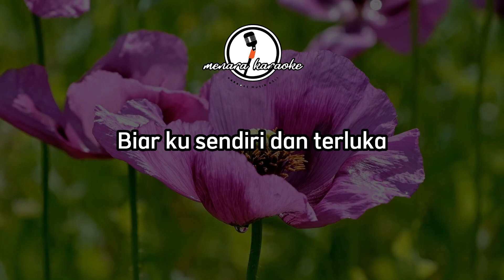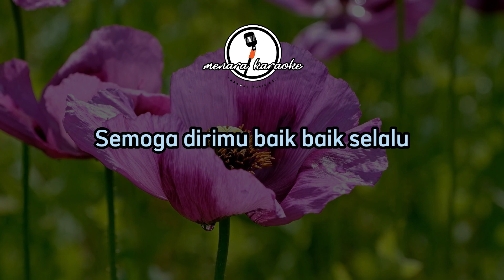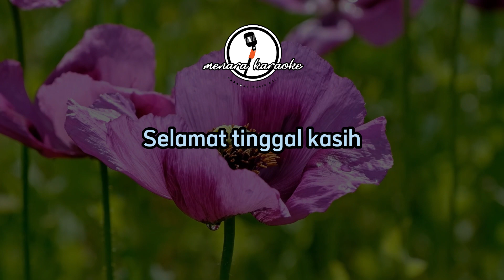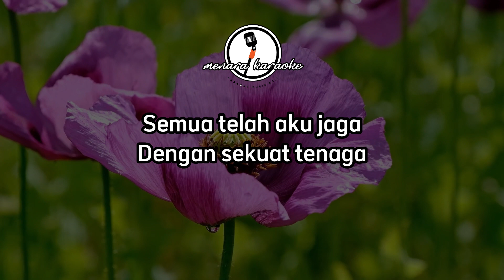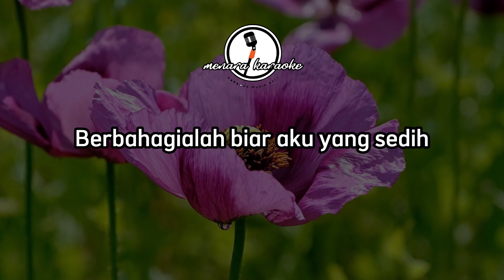SELAMAT TINGGAL KASIH - HAPPY ASMARA feat. NDARBOY GENK || KARAOKE ORIGINAL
Menara Karaoke berusaha menyajikan Karaoke dengan musik Original, agar kalian semua bisa bernyanyi dengan alunan musik asli dari pemusiknya.

Judul : Selamat Tinggal Kasih
Ciptaan : Daru Jaya A.K.A Ndarboy Genk
Voc : Happy Asmara dan Ndarboy Genk

Kami hanya berusaha untuk menghibur kalian semua

Originally Performed by HAPPY ASMARA feat. NDARBOY GENK